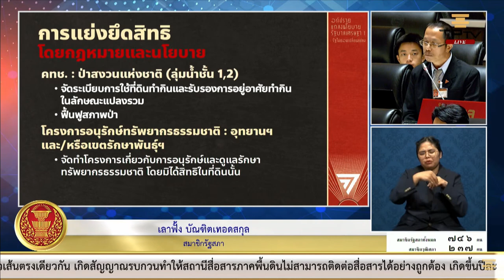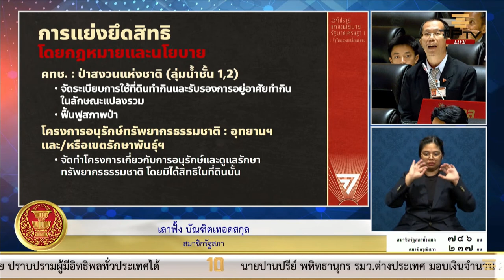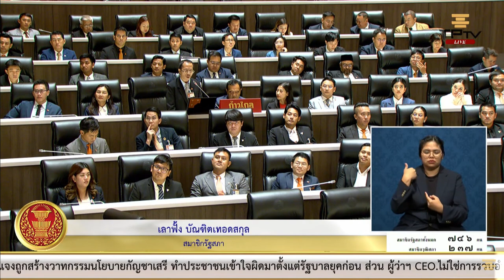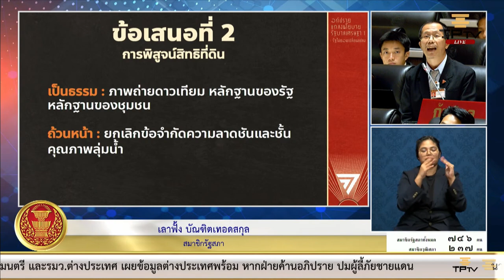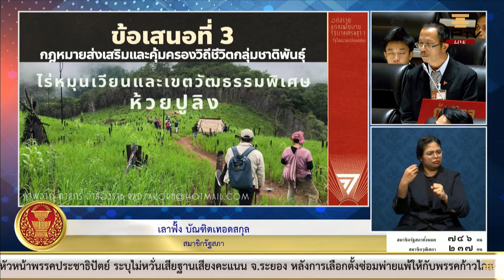‘เลาฟั้ง’ อภิปราย ย้ำชาติพันธุ์ถูกละเมิดสิทธิที่ดินและทรัพยากรต่อเนื่อง l 12 ก.ย. 66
12 ก.ย. 66 เลาฟั้ง บัณฑิตเทอดสกุล สมาชิกสภาผู้แทนราษฎร พรรคก้าวไกล แบบบัญชีรายชื่อ สัดส่วนชาติพันธุ์ อภิปรายแถลงนโยบายของคณะรัฐมนตรีต่อรัฐสภาในประเด็นสิทธิในที่ดินและทรัพยากรของกลุ่มชาติพันธุ์
โดยชี้ว่า ปัญหาของกลุ่มชาติพันธุ์ไม่สามารถแยกออกจากปัญหาที่ดินได้ เนื่องจากกลุ่มชาติพันธุ์วิถีชีวิตผูกพันอยู่กับที่ดินและทรัพยากร เพียงมีสิทธิในที่ดินและทรัพยากร ก็เพียงพอที่จะทำให้พวกเขามีความมั่นคงในชีวิต แต่สาเหตุที่กลุ่มชาติพันธุ์กลายเป็นกลุ่มเปราะบางอยู่ในสังคม ก็เพราะพวกเขาไร้ซึ่งสิทธิ ทำให้ที่ดินทำกินถูกแย่งยึดโดยรัฐ ถูกกีดกันการใช้ทรัพยกร แม้กระทั่งถูกจับกุมดำเนินคดีจากการใช้ที่ดินและผืนป่า นอกจากนี้ก็ยังมีอีกจำนวนมากที่ยังไม่มีสัญชาติไทย
เลาฟั้ง กล่าว การให้สิทธิในที่ดินแก่กลุ่มชาติพันธุ์ นอกจากทำให้พวกเขามีความมั่นคงในชีวิตแล้ว ยังเป็นประโยชน์ต่อสังคมไทยโดยรวมอีกด้วย ซึ่งปัจจุบันนี้ที่ดินบนพื้นที่สูงของกลุ่มชาติพันธุ์ เป็นพื้นที่เกษตรกรรมที่ผลิตอาหารสำคัญๆ หลายอย่างป้อนตลาดทั้งในประเทศ และส่งออกไปยังต่างประเทศอีกด้วย หากรัฐบาลเพียงยอมรับข้อเท็จจริงว่าพวกเขาได้อยู่ที่นั่นมานานแล้ว และออกเอกสารรับรองสิทธิให้อย่างถูกต้องตามกฎหมาย จะสามารถส่งเสริมพวกเขาใช้ที่ดินได้อย่างมีประสิทธิภาพ และหน่วยงานรัฐก็จะสามารถรับรองมาตรฐาน GAP เพื่อให้ต่างประเทศเชื่อถือ เราก็จะสามารถขยายการส่งออกเพื่อนำรายได้เข้าประเทศเพิ่มขึ้นได้ โดยเพื่อผลประโยชน์โดยรวมของประเทศ ทั้งด้านเศรษฐกิจ สังคมและสิ่งแวดล้อมในระยะยาว มีความจำเป็นอย่างยิ่ง ที่รัฐบาลต้องเร่งดำเนินการอย่างเป็นรูปธรรม
"การใช้ที่ดินของพลเมืองบนพื้นที่สูง ถูกตีตราว่าเป็นการบุกรุกป่ามาโดยตลอด ผมหวังว่ารัฐบาลชุดใหม่นี้ จะยอมรับสิทธิและความชอบธรรมในที่ดินของพวกเขา และทำให้ความหวังที่จะได้รับเอกสารสิทธิของพวกเขาเป็นจริงขึ้นมา" เลาฟั้ง ย้ำ